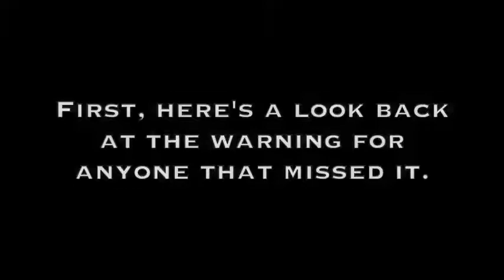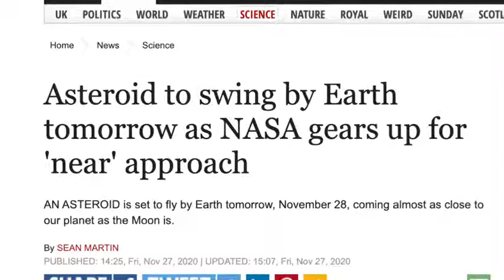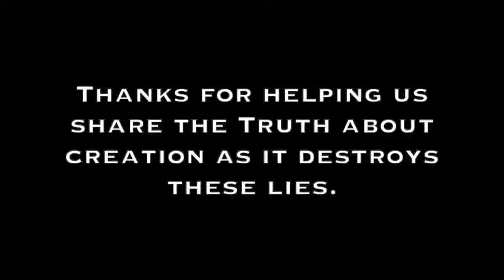Looks Like the Russian Threat Card is Being Played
BIG THANKS! to the Founded Earth Brothers for assembling this!